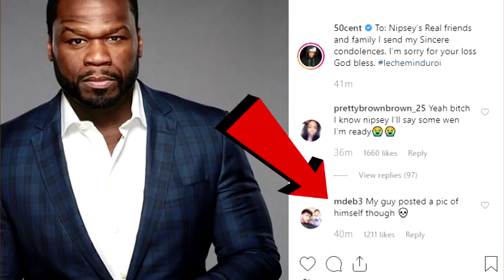50 Cent FINALLY Reacts To Nipsey Hussle Death "I'm Sorry For Your Loss , God Bless"